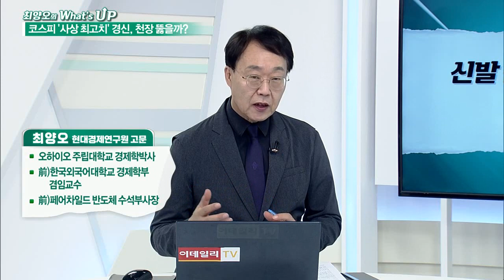신발 끈 다시 묶고 코스피 3,300p까지_최양오의 왓츠업 (20210608)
코스피 ‘사상 최고치' 경신, 천장 뚫을까?
- 5월, 대형주가 주도주로 부상
- 백신접종률 10~20% 사이… 美 증시 수익률 최고 수준
- 외국인 수급 관건
- 5월 외국인 순매도 9조 원으로 정점 형성
- 달러화 약세 지속→외국자금 국내 유입 예상
- 유동성 장세라는 중심축 변화 없음
- 최초 금리 인상 논의 시점에서 8~12% 주가 하락
- 통계상 3개월 후 고점 회복
- 6월 18일, 美 선물옵션만기일 이후 주목